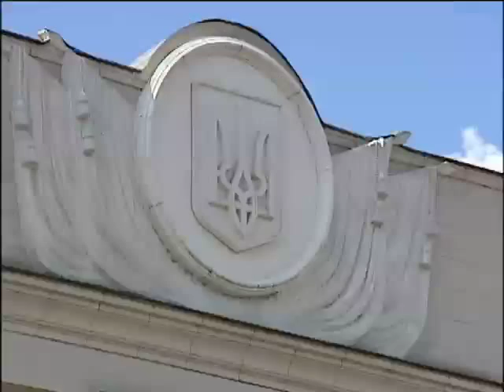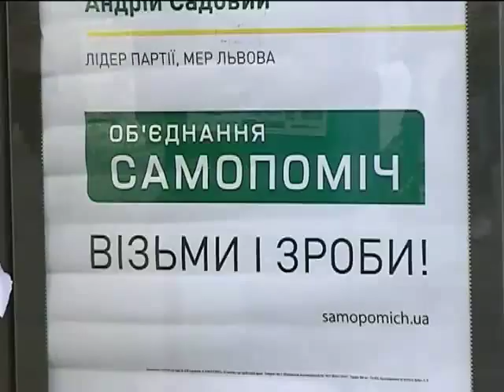Пока ЦВК считает голоса,лидеры партий торгуются за место в парламенте